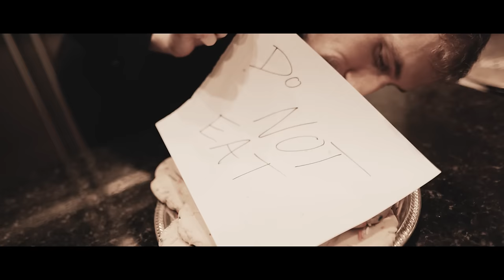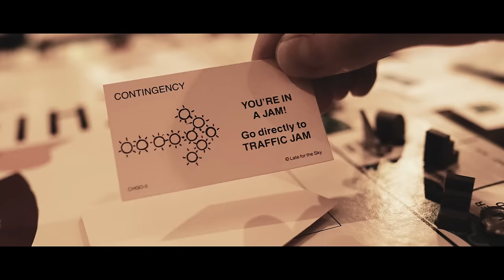The Weekend Run Club - Prince Of Wales [Official Music Video]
Directed by Alex Zarek and Mitchell Jay

Lyrics:
Winner Winner! What’s for dinner?
Probably something gourmet
My ex will be there with a lover
So I’m showing up late
I wish I had some new friends
Some ones I don’t wanna hate
But I’m no better than them
And so I pick up a plate
I’ve got nobody else
I’ve got nowhere to be
I’ve got love to go around for everybody but me, myself, and I like to think
That I’m over the scene
But there’s love to go around
(Yeah, there’s love to go around)
There are mouths to be kissed
And emotions to risk
No connections to be missed
We’re all broken here
Saw my name ex’d out at the end of your list
Can you remind me again what I’m doing here?
You’re four drinks in
I’m with the miller’s son
Interrupt our conversation, tell us what you’ve won
A swanky mansion in Mexico with fourteen rooms
A married boyfriend and friends who think they’re better than you (Nice!)
I’ve got nobody else I’ve got nowhere to be
I’m a loser in love and I’m a loser, in love
I’m a loser in love
You’re just a loser, yeah
You’re just a really rich loser